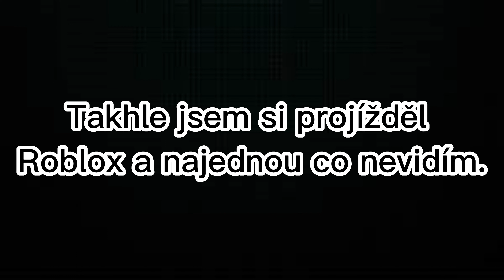Car Crushers 2 - Update 42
Kapitoly:
0:00 - Intro.
0:12 - Úvod videa.
0:44 - Nová auta.
1:17 - Testování aut.
6:26 - Event a závěr videa.